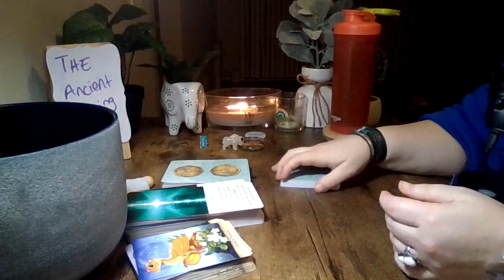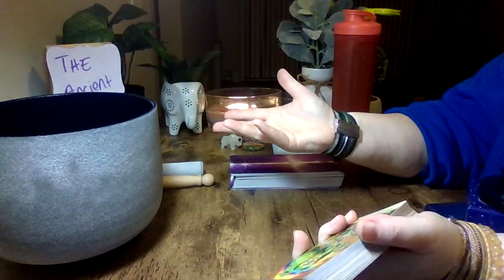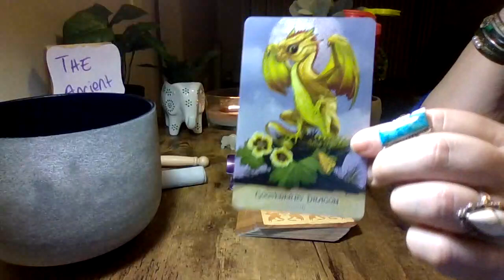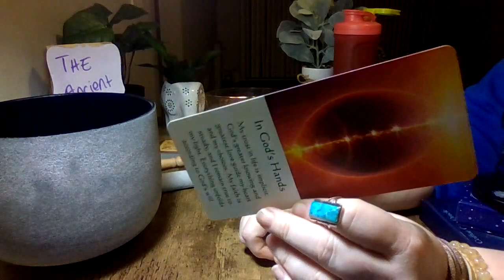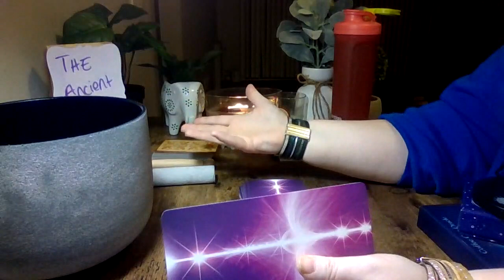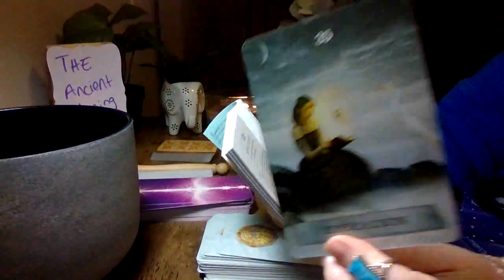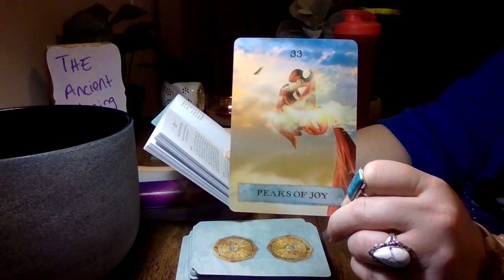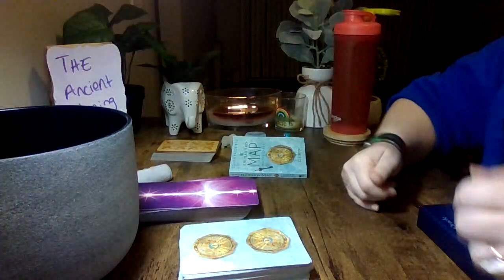💋ANCIENT SHINING ONES THE WISDOM YOU CARRY IS LIKE NO OTHER!AN NEEDS TO BE SHARED WITH THE WORLD